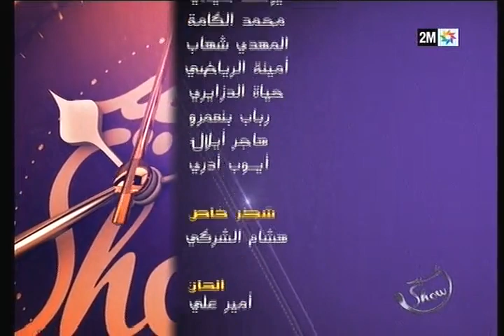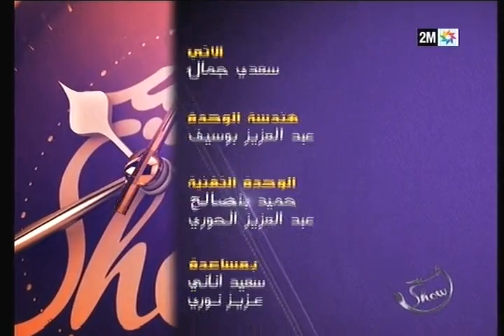Rachid Show - رشيد شو : أحمد البهجة - الحلقة كاملة - الجزء الثاني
في هذا العدد، يستضيف رشيد العلالي لاعب كرة القدم السابق أحمد البهجة.
تهمكم أخبار فنانيكم المفضلين؟ تريدون الاطلاع على الجديد في مشوارهم الفني؟ أو ربما معرفة ما كنتم تجهلونه عن حياتهم الخاصة؟. كل ذلك ممكن. فقط كونوا في الموعد كل أسبوع مع رشيد العلالي في برنامجه الفكاهي الجديد رشيد شو.